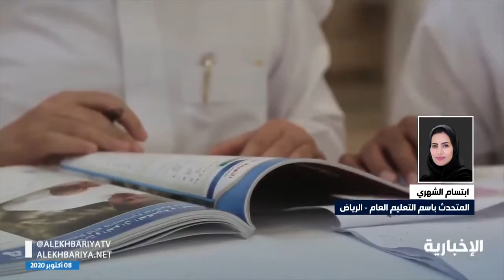‏فيديو | متحدث ⁧‫التعليم‬⁩ لـ ⁧‫الإخبارية‬⁩: خلال الأيام المقبلة سنعلن تفاصيل آلية الاختبارات